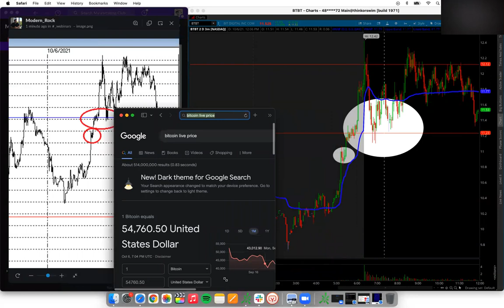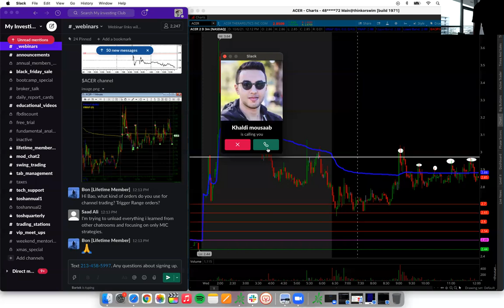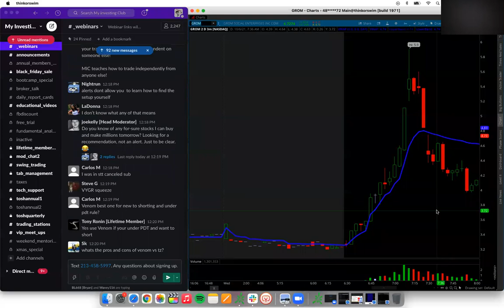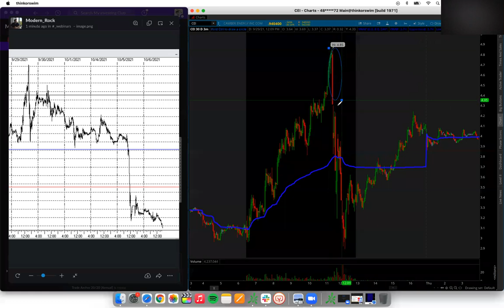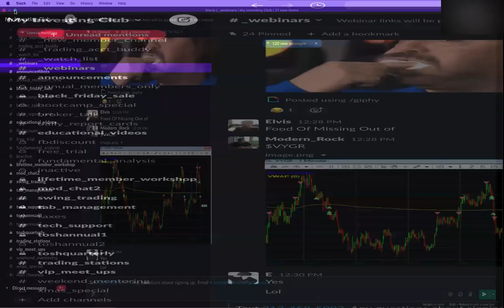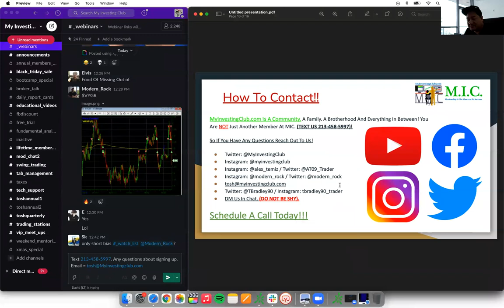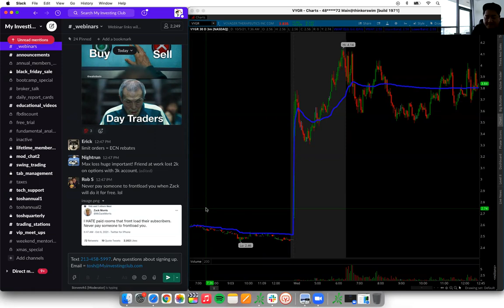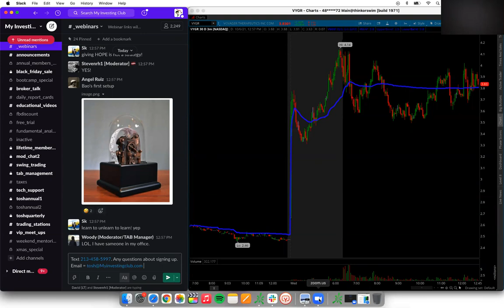The MIC Process Explained In a Nutshell w/ Bao & Tosh*